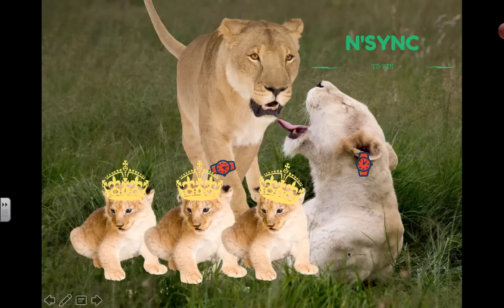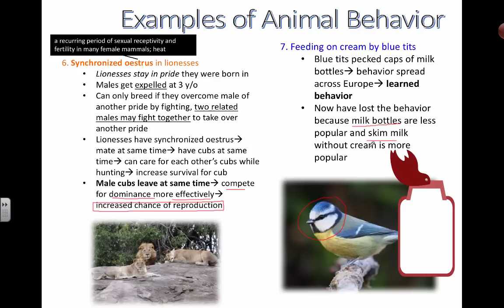Ethology (Part Three) (IB Biology)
Table of Contents:

02:25 - Examples of Animal Behavior
03:08 -
03:10 - Examples of Animal Behavior
03:27 -
03:29 - Examples of Animal Behavior